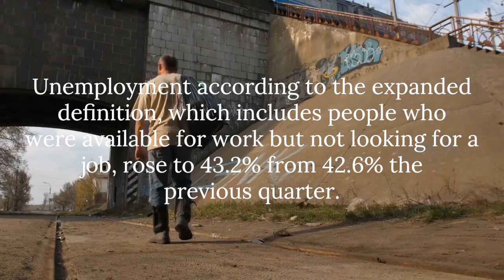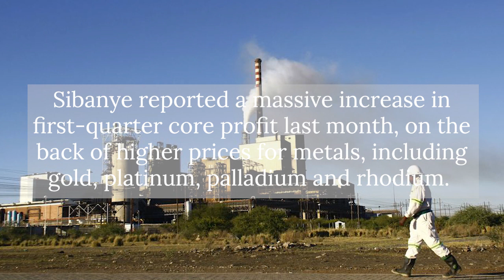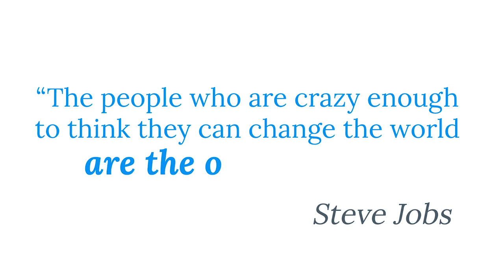Unemployment rises; Covid variants get name changes, SA's is now Beta - WHO; S&P500 CEO pay hikes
In today's headlines:
* South Africa’s official unemployment rate rose to a new high in the first quarter as the construction and trade industries shed jobs, says Statistics SA.
* The World Health Organisation has changed the way it names Covid-19 variants in an effort to de-stigmatise some countries.
* South African miner Sibanye-Stillwater says it will buy back up to 5% of its shares in the market.
* Median pay reached $13.4m for chief executives of the biggest US. companies in 2020, setting a fifth straight annual record/ in a year when businesses and their leaders battled a global pandemic, says The Wall Street Journal.